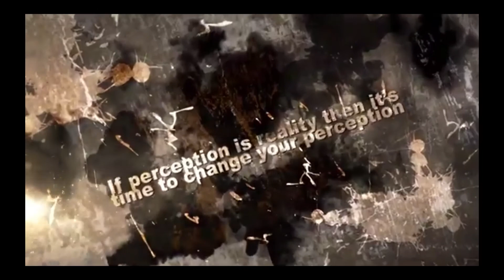Gumbo Talk 4 12